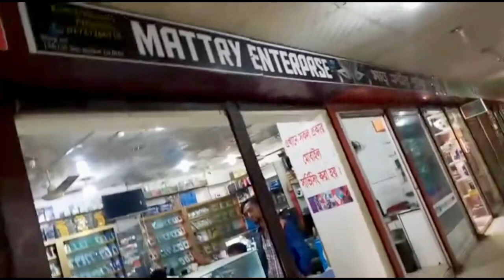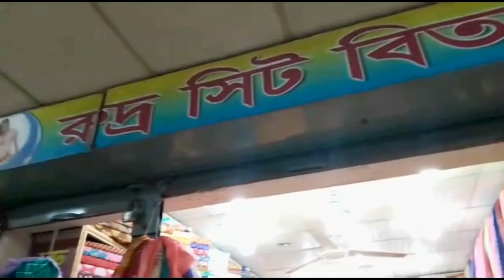Derai Bazaar and Shopping mall ( Sunamgonj) Shen Market|Derai Bus Stand| Jalal City Centre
Watch the tour of Derai shopping mall and bazaar in Derai, Sunamgonj Bangladesh.